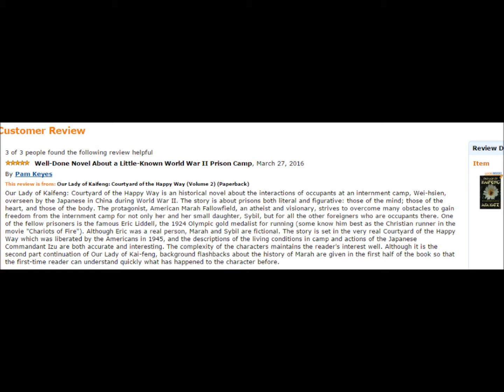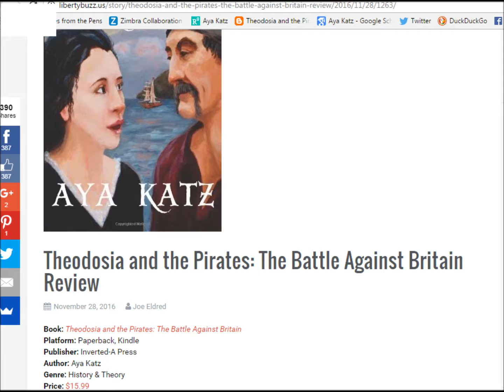My Year in Reviews 2016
Although I enjoyed the video about my year in review that Facebook made for me this year, I noticed that it did not include any of the reviews of my books that came out in 2016.